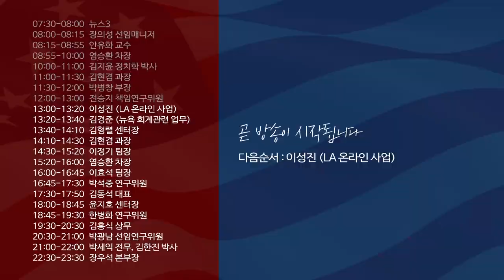美 대선 이후 외환 시장의 향방은? f.전승지 책임연구위원